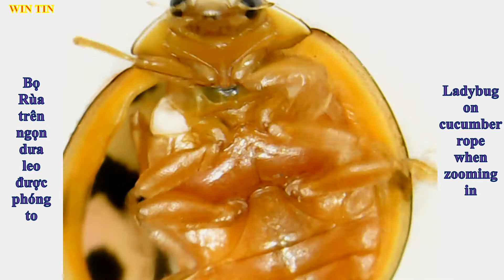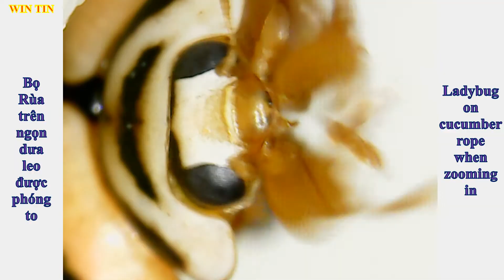Win Tin | Bọ Rùa trên ngọn dưa leo được phóng to | ladybug on cucumber rope when zooming in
Thanhk you!

Jarico - Dance
Jarico: